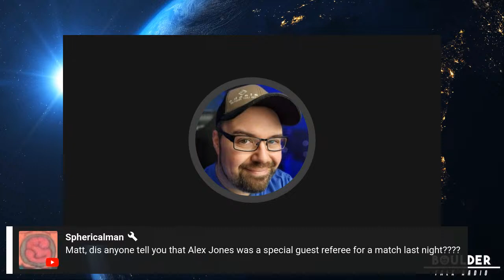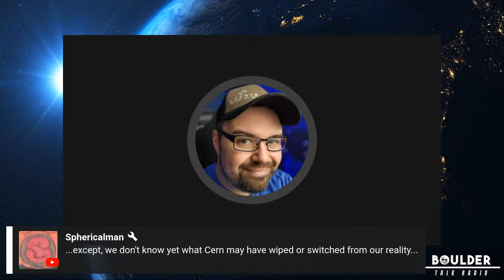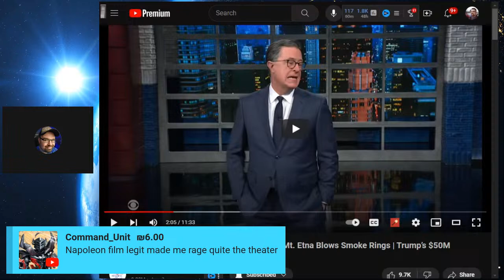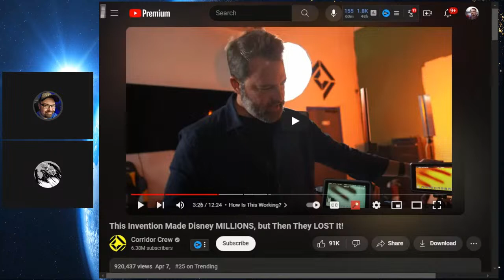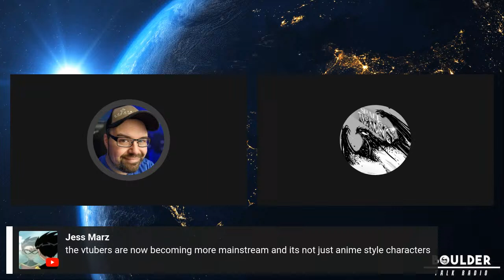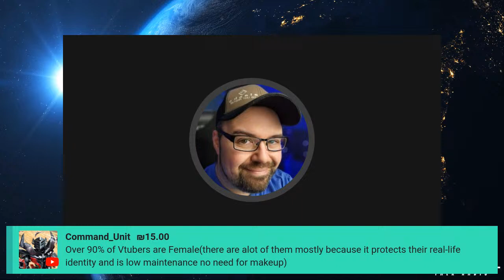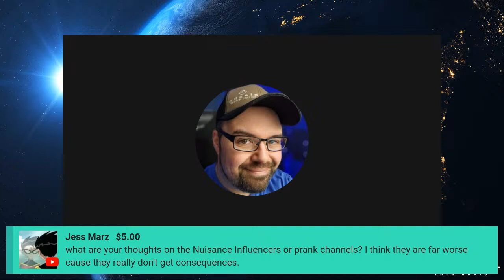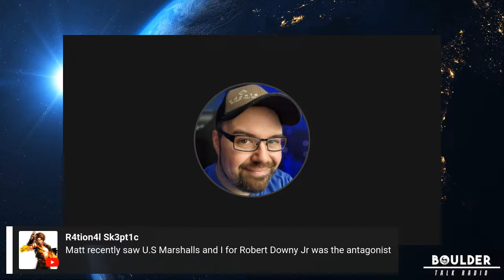Solar Eclipse Happened. No Rapture. Bummer. | BTR